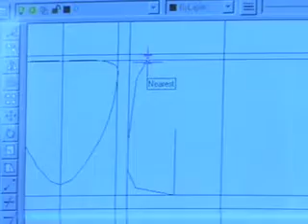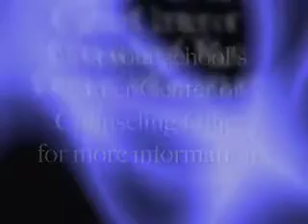Architectural Drafting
Edmonds School Distrcit Intra-District CTE Program